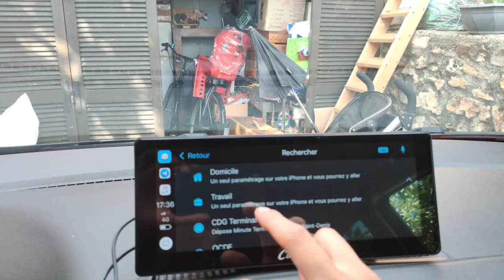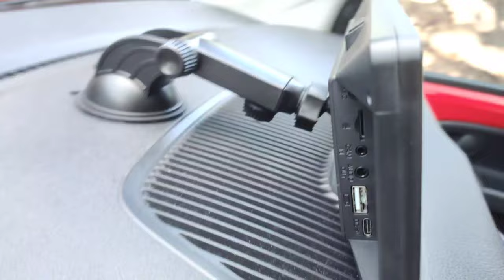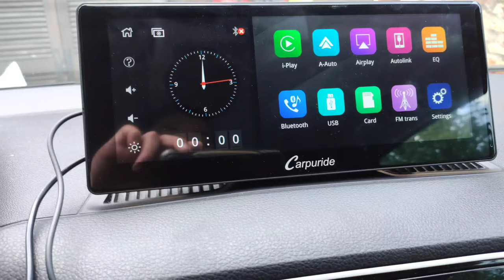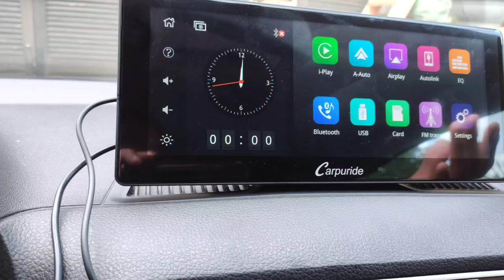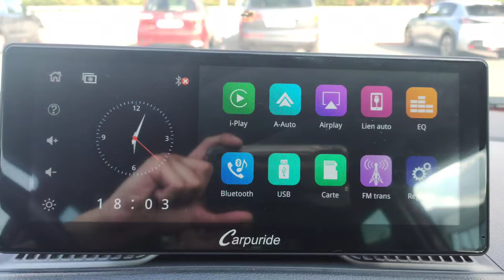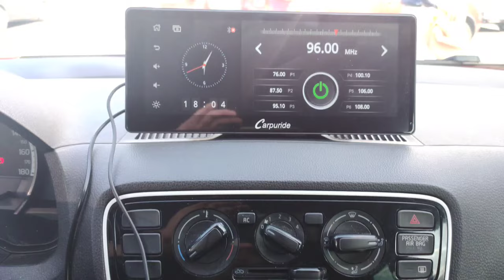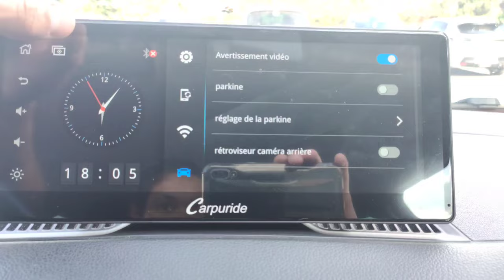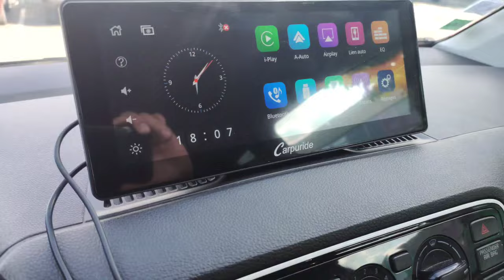CARPLAY et ANDROID AUTO dans N'IMPORTE QUELLE VOITURE ! Présentation du Carpuride W103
Carpuride W103 sur Amazon

Unboxing, présentation et essai du Carpuride W103 !

Le carpuride w103 est un écran connecté au montage très facile qui est compatible avec n'importe quelle voiture, même dans une voiture aucunement moderne, vous pourrez avoir CarPlay et Android auto grâce à cet écran universel !

C'est l'une des meilleures solution qui existe pour avoir carplay et android auto dans une voiture qui de base n'en ai pas équipé.